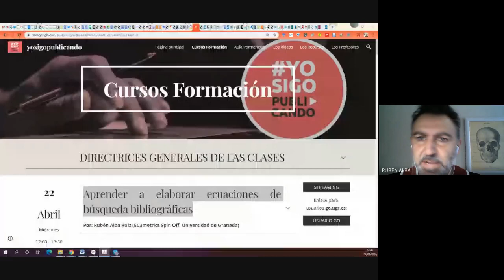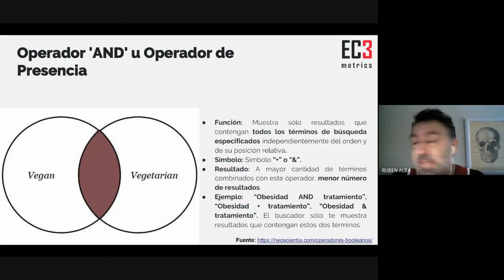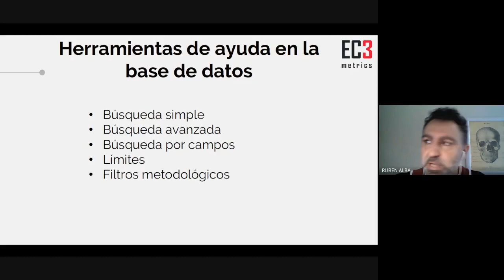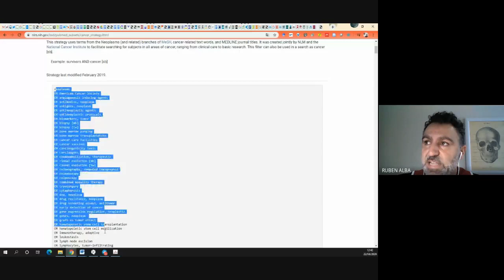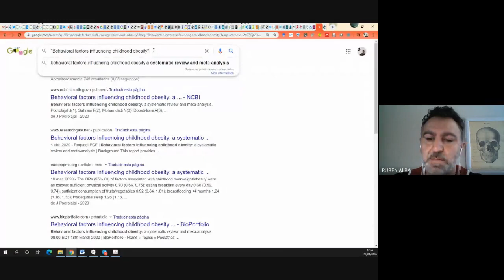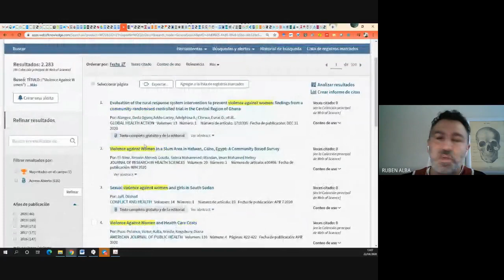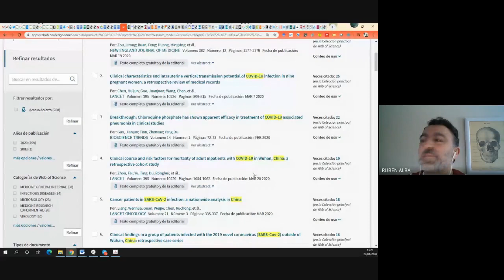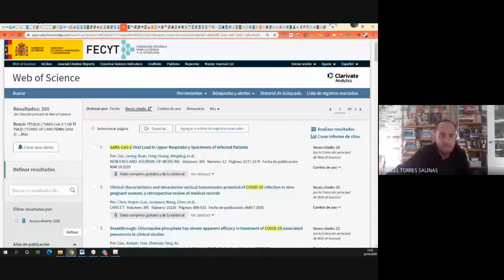Aprender a elaborar ecuaciones de búsqueda bibliográficas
Aprender a elaborar ecuaciones de búsqueda bibliográfica, con Rubén Alba Ruiz (EC3metrics Spin Off, Universidad de Granada), dentro de la iniciativa yosigopublicando de la Universidad de Granada (22/4/2020).